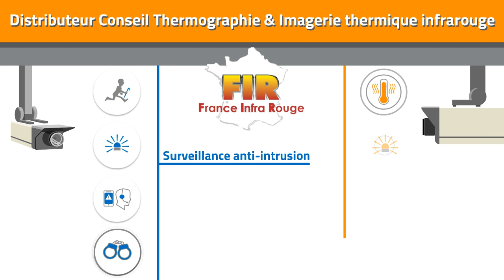Thermographie et imagerie thermique infrarouge